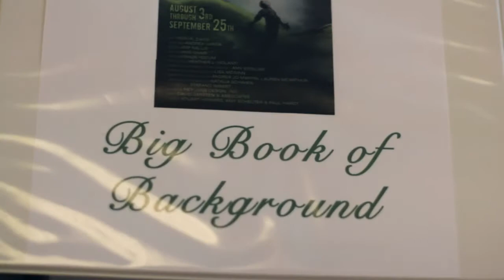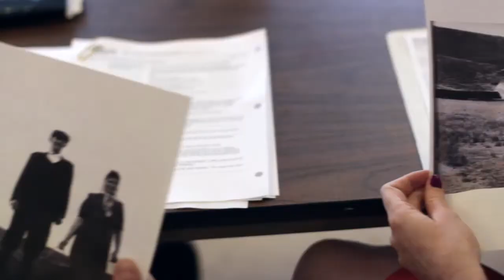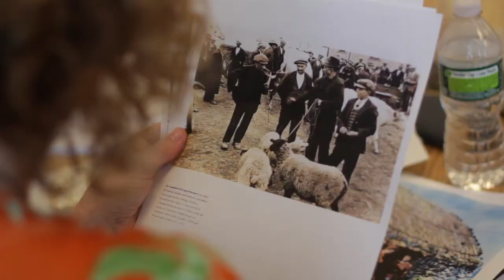1st Day of Rehearsal: Temporal Powers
Mint Theater presents Temporal Powers by Teresa Deevy, through October 2nd, 2011.  Mint Theater, New York City.